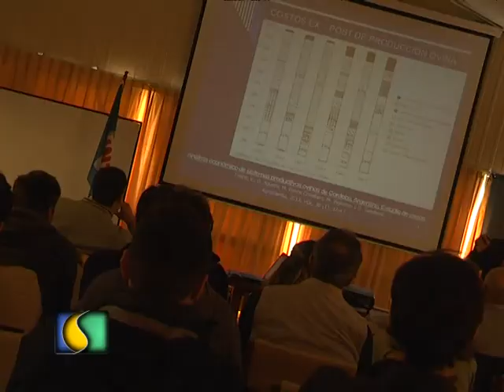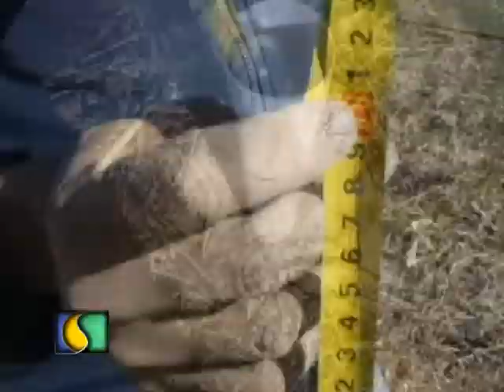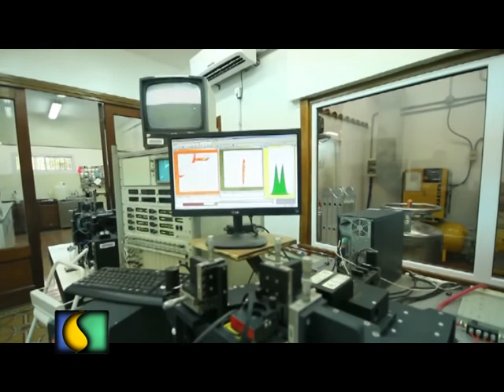SEMBRANDO AL AMANECER 28 07 2017